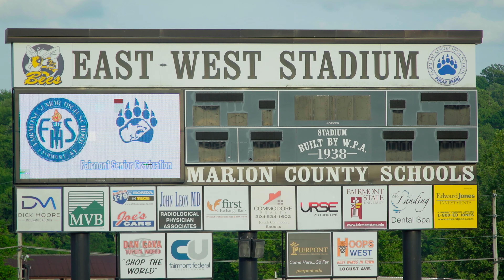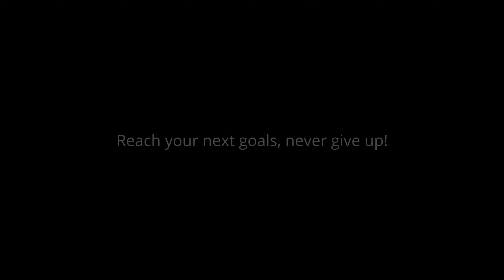Zycheus Dobbs, Israyel King and Aubriana Stevens family Graduate clips, Fairmont Sr. High 05/25/2024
Just a short  video Congratulating family members again who successfully became 3 of Fairmont Sr. High School Polar Bears Graduates of Class 2024. Great job Zycheus, Israyel "Izzy" and Aubriana! To ALL Graduates; Stay focused on your goals, never let anything stop you from success!